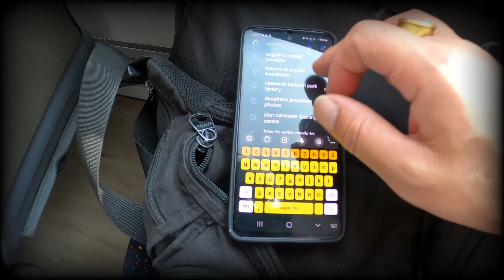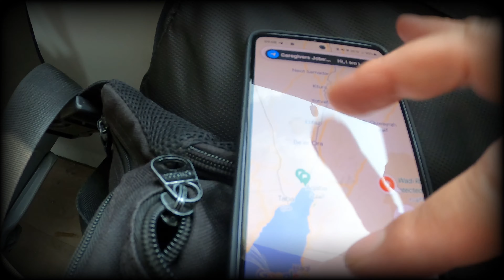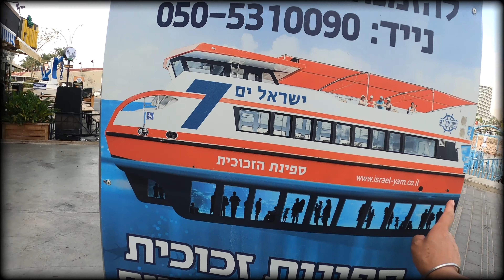EILAT BUDGET TRAVEL || HOLIDAY IN EILAT || EILAT RED SEA 🌊 HOLIDAY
EILAT CHALO /LOW BUDGET HOLIDAY TO EILAT IS JUST NOT A VLOG THROUGH THIS VLOG I WANT TO SHARE THE FOREIGN WORKERS AND MORE THAT THEY CAN VIST EILAT ALONE IN A LOW BUDGET MORE THING TO COME GUYS KEEP WATCHING

Total expenditure
 Bus fare 80 one side
Hostel 140 night
Lunch falafel 🧆 45 🫵 water 10

Khanpina sarkare